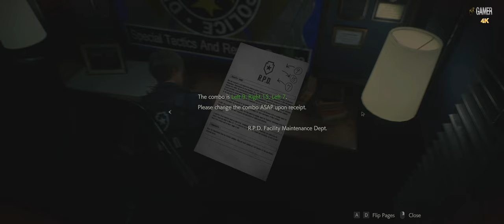Resident Evil 2 - Part 2 ( WALKTHROUGH - 4K - 60FPS - PC ULTRA - No Commentary )